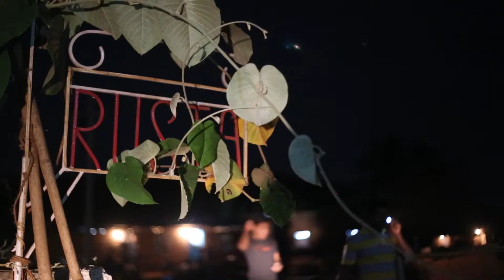Hippy times in Arambol @ ‘The Rusta’ :: Persian New Year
The Rusta means village in Persian language...a village build with love and hope for endless happiness...here you can experience rural and authentic Goan vibe. In our village you will live in a complete Feng Shui space designed by a mixture of two powerful eastern culture,
join us in our village to celebrate life.